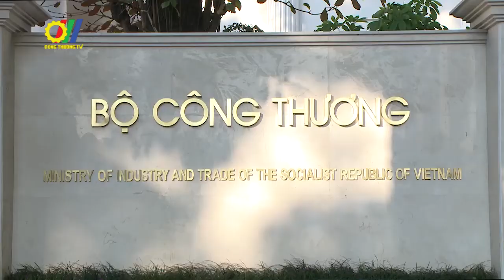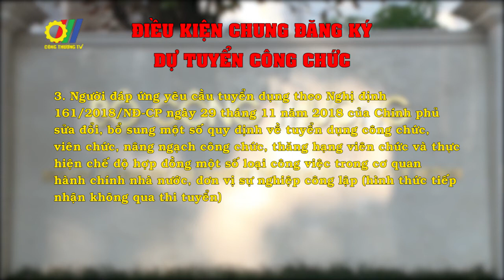Tuyển dụng công chức Bộ Công Thương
Căn cứ Kế hoạch số 5395/KH-BCT ngày 24 tháng 7 năm 2020, Bộ Công Thương thông báo về việc tuyển dụng công chức năm 2020...